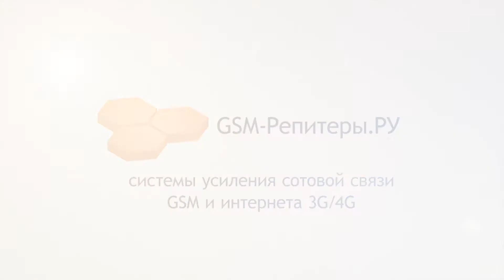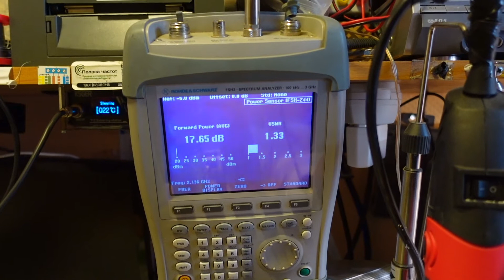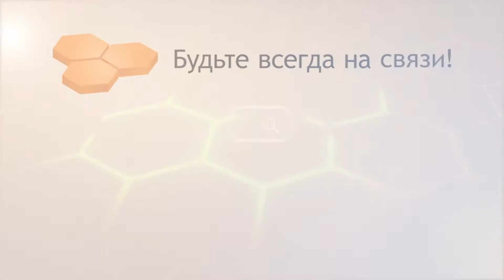Ремонт репитера по гарантии! Вот почему нужно покупать репитер только у проверенных продавцов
Даже самая надежная техника иногда выходит из строя. Причины могут быть разные: неправильная эксплуатация, скачок напряжения из-за сбоя в работе электросети или износ. Наш магазин осуществляет гарантийный ремонт и помогает клиентам снова наслаждаться своими устройствами! О том, как работает наш инженерно-технический отдел, — в новом видео!